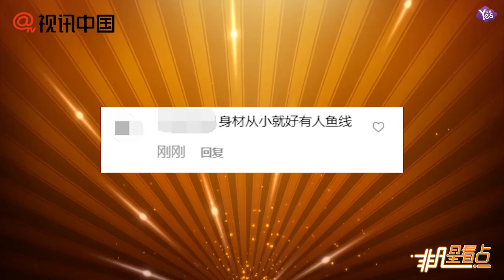【當月】男神有很多 像余文樂一樣曬裸照的還是頭一個！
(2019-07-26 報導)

男神有很多 像余文樂一樣曬裸照的還是頭一個！